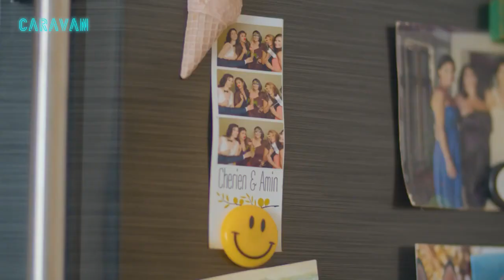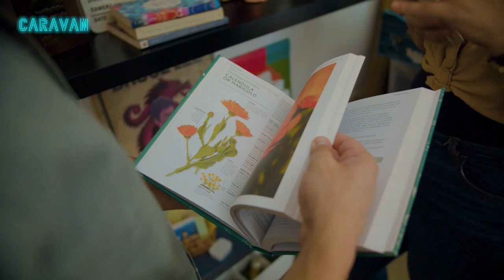مازات | ضيفتنا ما رح تحكيلنا عن ثقافة وحدة! لانها عاشت بأكتر من مكان!